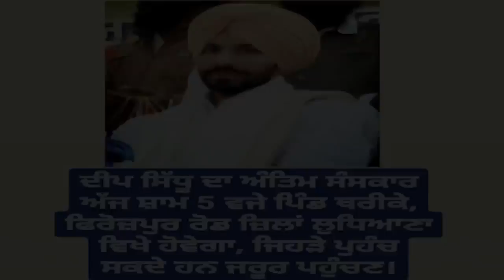Deep sidhu dia kuj yaadan। ਦੀਪ ਸਿੱਧੂ ਦੇ accident ਦੀ CCTV video ।